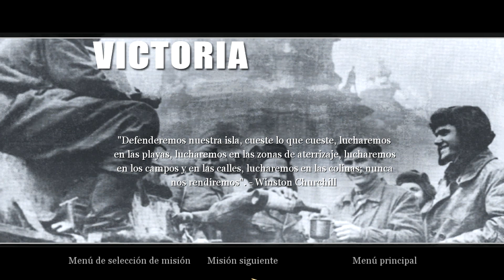Call of Duty 2: El Conducto | PC 1080p 60fps - Español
Campaña de Call of Duty 2, misión: El Conducto.